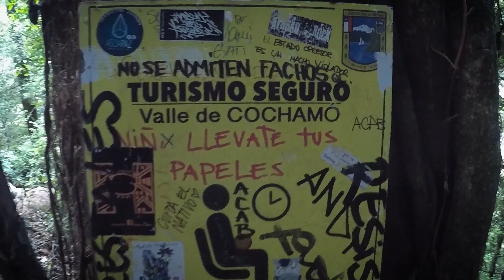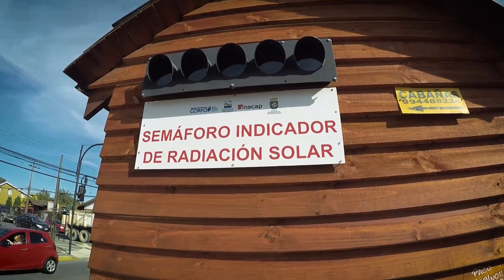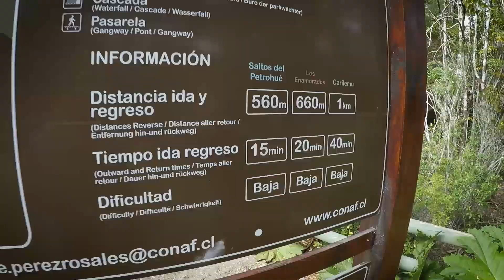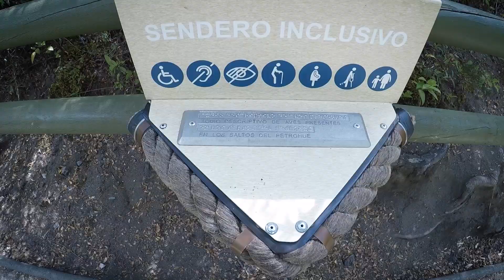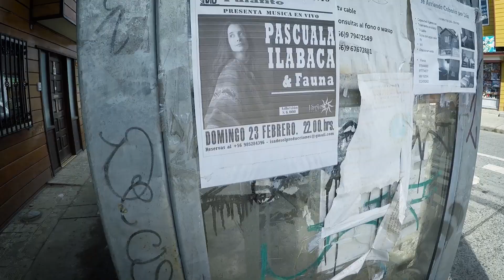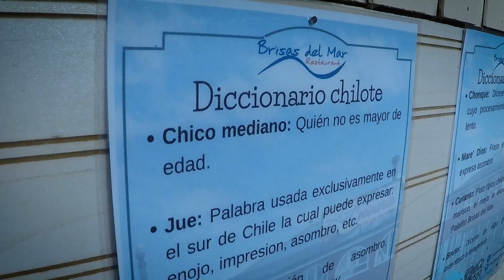VENGO DE UN AVIÓN QUE CAYÓ EN UNA PANDEMIA